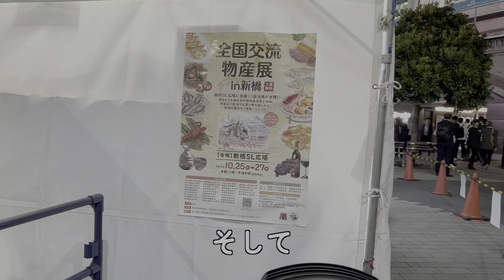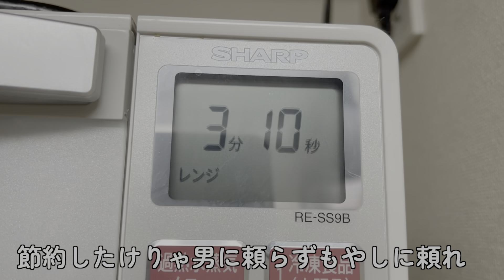仕事も恋愛もうまくいかない30代独身干物女/自信喪失、落ち込みがちな休日はこう過ごします！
いつも応援コメント本当にありがとうございます😆

あっという間に11月ですね！

ところで11月早々テロップの漢字間違ったまま書き出したことを今更気づきました😭（たぶん）

抜けてるところしかない動画ですがゆる〜く頑張るので今年もあと少しどうぞよろしくお願いします☺️